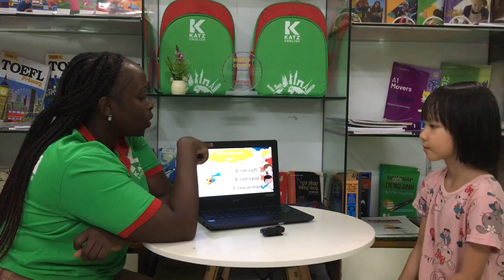[TEST] SARAH - KIND B4 - T7.2023